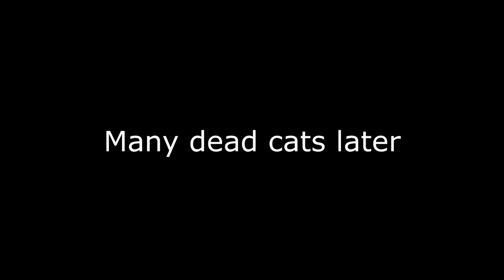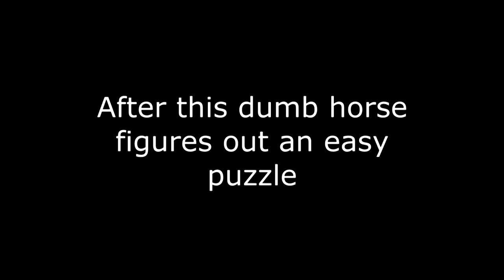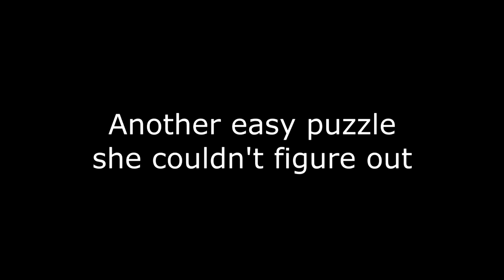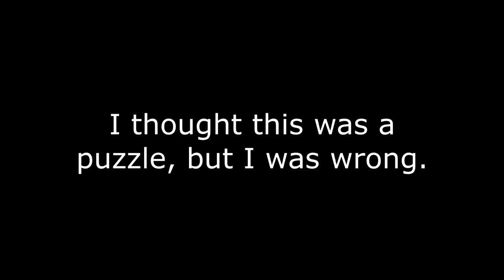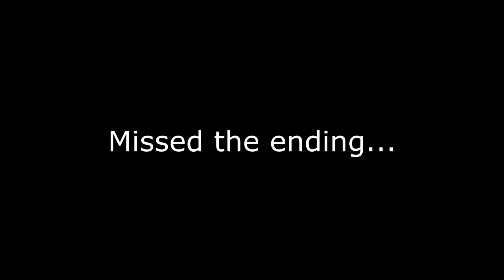Pura Playz Stray (Spoilers)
I apologize for the bad editing, crappy quality and no game audio.
But I did my best to make it as entertaining as I can.

So I played Stray...it's a good game. 7/10